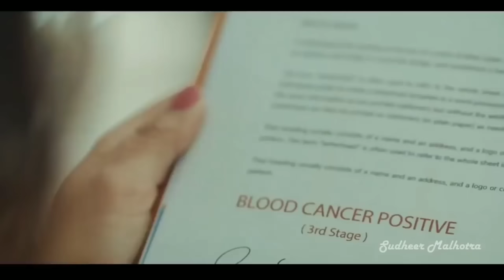rimjhim rimjhim pendiyan kaliyan |sad song